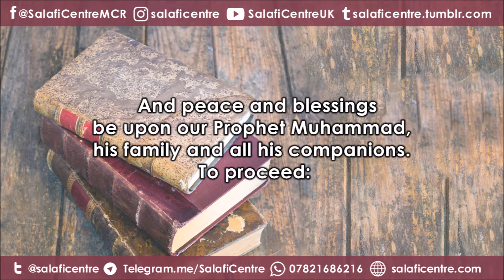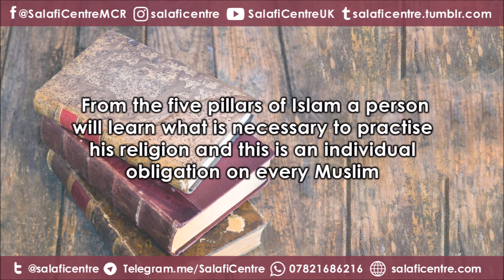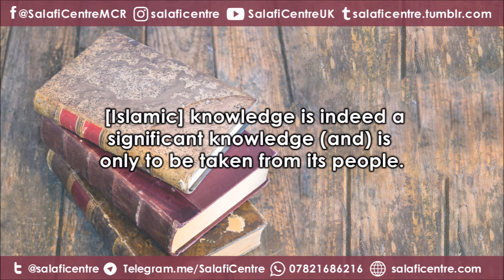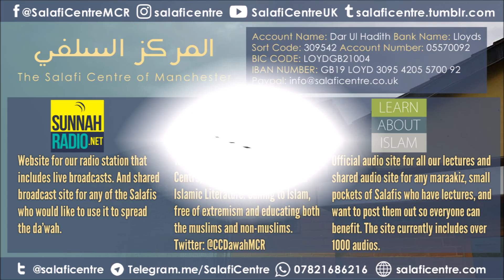Advice to the Student of Knowledge - Shaykh Salih al-Fawzaan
Q: What do you advise the Student of Knowledge with from the aspect of obtaining and seeking Islamic knowledge? What is your advice with regards to this? May [Allah] reward you.

A: In the Name of Allah, the Most Beneficent, the Most Merciful

All praises and thanks be to Allah, the Lord of the Alamin (mankind, jinn and all that exists). And peace and blessings be upon our prophet Muhammad, his family and all his companions. To proceed:

Indeed, seeking knowledge is from the greatest [forms] of worship because [acts] of worship must be based upon knowledge and this evidence is found in the Book of Allah and Sunnah of His Messenger.

The Ibaadaaat (acts of worship) have Shuroot (conditions), Ahkaam (rulings), Waajibaat (obligatory parts) and Sunan (i.e. in this context it those affairs of the Sunnah that are not obligatory but are either recommended or highly recommended). A person must therefore learn from that to the extent that he can practise his religion properly. From the five pillars of Islam a person will learn what is necessary to practise his religion and this is an individual obligation on every Muslim and beyond that there are the rulings of mutual dealings, wills, inheritance etc these are fardh kifaayah, if some fulfill it, the rest are absolved of sin.

It has been reported, about the virtues of knowledge, from the prophet peace be upon him that “the scholars are the inheritors of the prophets.” And likewise that the angels lower their wings for the student of knowledge and that being seeks forgiveness for the student of knowledge, even the fish in the oceans, due to the virtues of seeking knowledge.

However, knowledge is sought from the scholars-those who are trustworthy in their Aqeedah (creed) and their knowledge, (from one) generation after (another) generation. This is because knowledge is taken by instruction [directly from a scholar], and knowledge is not [gained] by [merely] reading. [Merely] reading a lot of books is not [the way of] learning. In fact, this may mislead a person even more. Knowledge is only gained by [direct] instruction from the true, trustworthy scholars, generation after generation.

[Islamic] knowledge is indeed a significant knowledge (and) is only to be taken from its people. It should not be taken from those who feign knowledge nor [just] from the books. It must be taken from the erudite scholars, generation after generation.